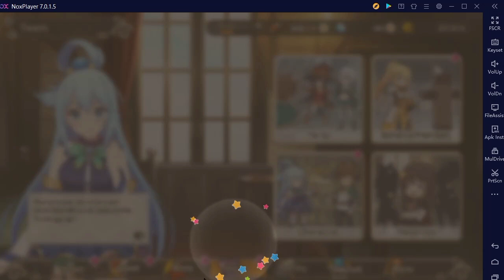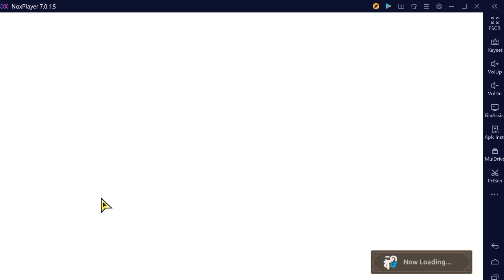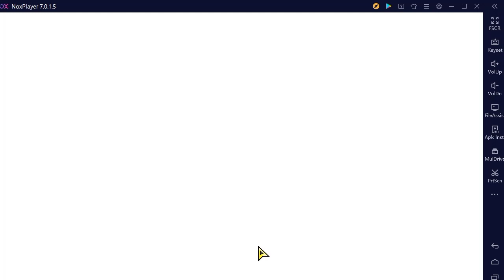Tips Boss Arena Crazy Water Alligator Konosuba Fantastic Day's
Hello guys so di video kali gw bakal main game game Konosuba fantastic day's seperti apa gameplay dan keseruannya tonton video nya yah

Nama Game:Konosuba fantastic day's
Size:2GB+
Download:Qoapp / Tap Tap

Grup Whatsapp